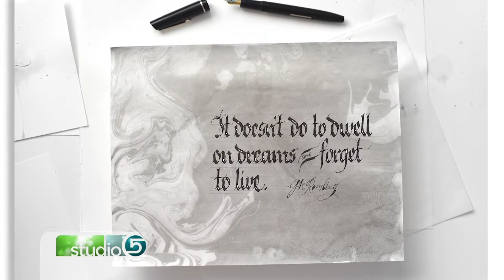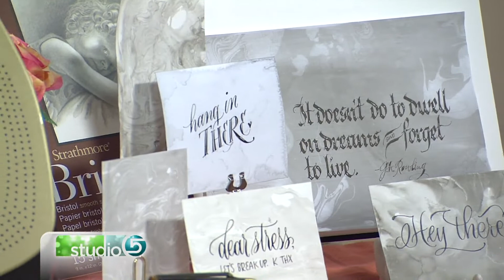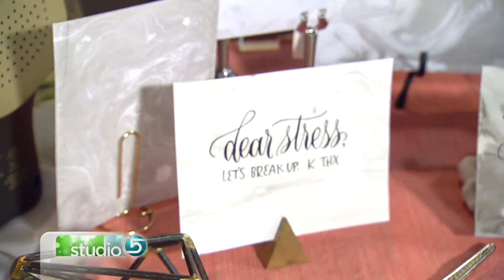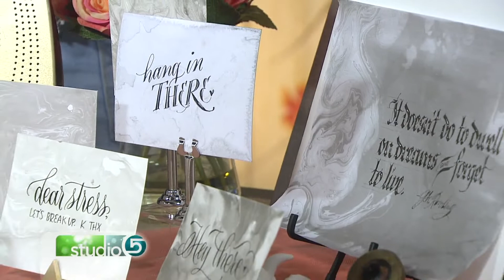Learn the Art of Japanese Paper Marbling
ORIGINALLY AIRED SEPTEMBER 2017 This this super simple project will pretty up your paper supply.

Melissa Esplin shares the supplies and method you'll need for Japanese paper marbling.